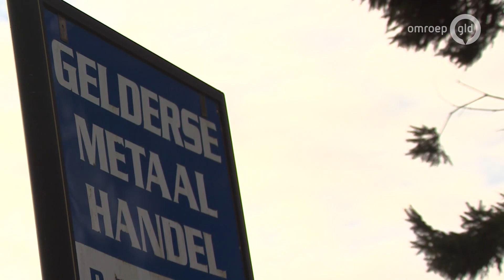Metaal met totaalwaarde van 20 mille gestolen | Bureau GLD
In Emst is voor ruim twintigduizend euro aan metalen weg. Beelden van de dieven zijn er niet, maar de politie hoopt dat je toch kunt helpen na het zien van het fragment. Bel 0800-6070 of 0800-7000. Zaaknummer: 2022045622.